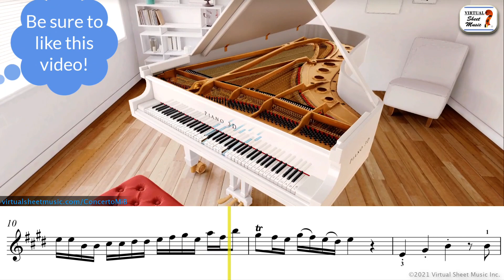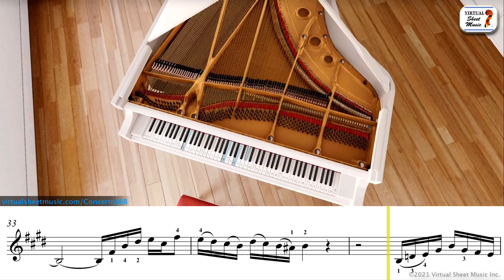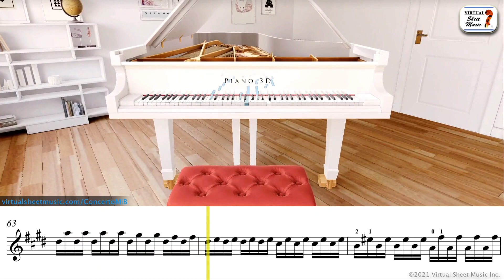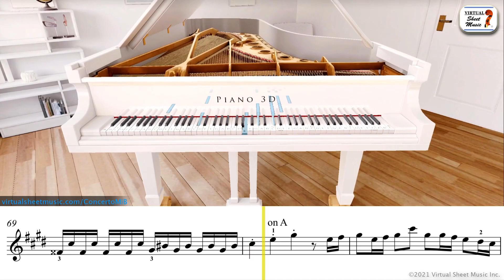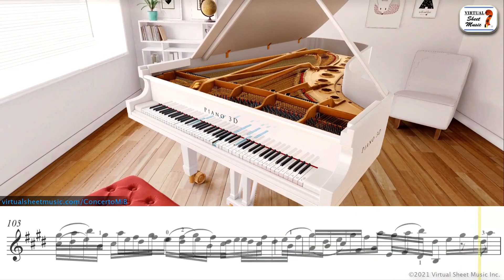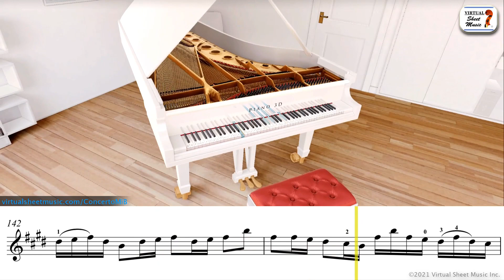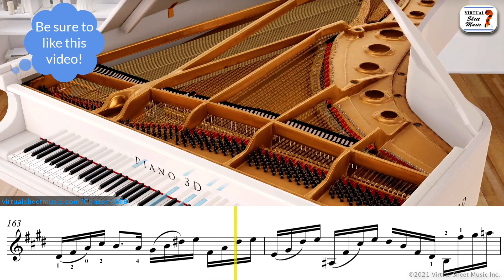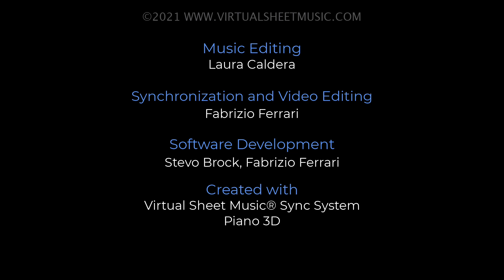Concerto in E major BWV 1042, 1st mov. violin and piano - Bach - Sheet Music Play Along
Play along with a virtual pianist! Just follow the sheet music and enjoy the popular first movement of the Concerto in E major by Johann Sebastian Bach in a transcription for violin and piano.

Speed-up, slow-down, set up loops, and more with the interactive player on VSM:

Is there any other piece you'd like a similar video for? Please, post your suggestion in the comments below, and be sure to like this video!